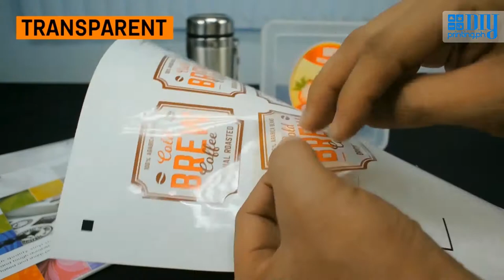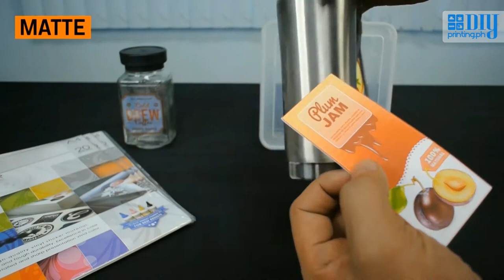How to Use i Tech Waterproof Printable Vinyl Sticker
i-Tech Waterproof Printable Vinyl Sticker. It is made of high-quality vinyl sticker material. Fully waterproof excellence in color perspective, detailed and sharp presentation vivid color. Perfect with Sinergy and i-Tech Pigment ink. How to use it? Watch in this video 👇
✔️ Available Size: A4 / A3
✔️ Variance: Glossy / Matte / Transparent
✔️ Fully waterproof and tough durability.
✔️ high-quality & excellent in color perspective.
✔️ Compatible with any Inkjet Printer.